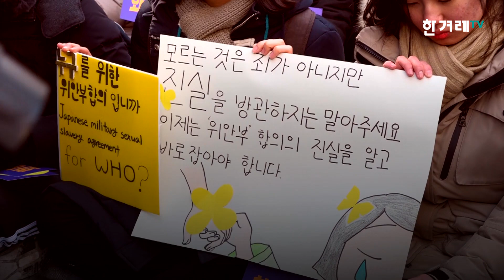[현장] 제1317차 수요시위, "할머니들에게 시간이 없다"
제1317차 정기 수요시위가 10일 낮 12시 서울 종로구 일본대사관 앞에서 열렸다. 이날 시위는 정부의 ''한-일 위안부 피해자 문제 합의'에 재협상은 없다'라는 입장 발표 이후 첫 시위이다. 윤미향 한국정신대문제대책협의회 공동대표는 “한국 정부는 당당하게 일본 정부에 법적 책임을 추궁하고 공식 사죄와 책임자 처벌 등 ‘법적 책임 이행’을 요구해야 한다"며“일본 정부의 자발적인 조치를 기대한다는 것은 소극적인 대응이다. 피해자들은 그럴 시간이 없다”고 말했다.